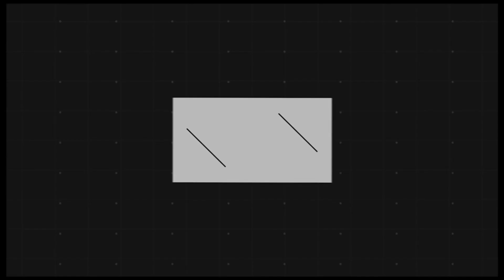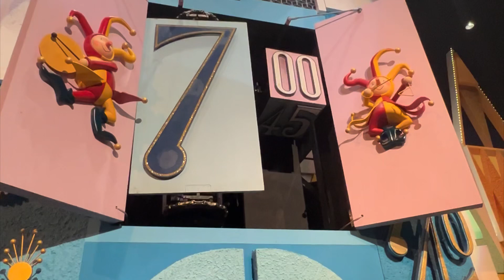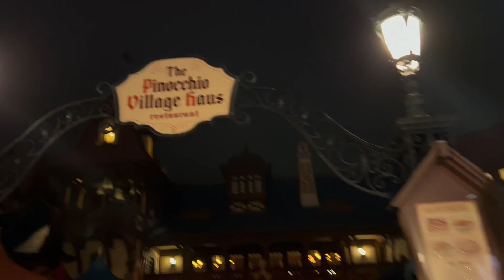WDW Vacation November 2022 Part 8: Mickeys Very Merry Christmas Party!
It’s party time!!!  We’ve got tickets to MVMCP and are super excited for all things Christmas!  From ride overlays to special photo Ops, fireworks, parade, and don’t forget The COOKIES!!
Come along on this next chapter of our holiday Disney vacation!